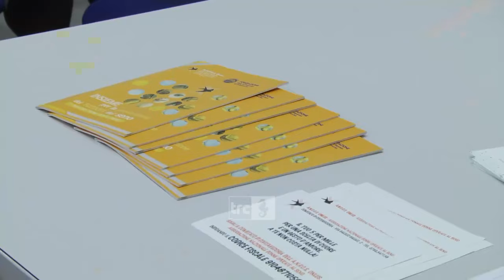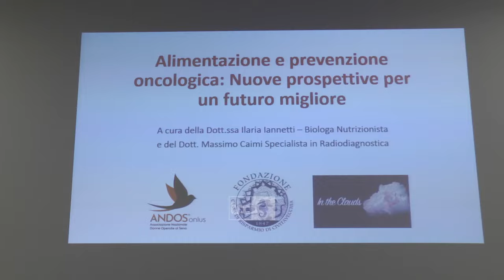Alimentazione e prevenzione oncologica, successo per il convegno dell'Andos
“Alimentazione e prevenzione oncologica: nuove prospettive per un futuro migliore”. È il titolo del convegno che si è svolto ieri pomeriggio alla sala Gurrado della Fondazione Cariciv. Relatori il dottor Massimo Caimi, specialista in radiodiagnostica, e la dottoressa Ilaria Iannetti, biologa nutrizionista. Tanti i cittadini che hanno deciso di prendere parte a questa iniziativa voluta dall’Andos con il sostegno della Fondazione Cariciv.